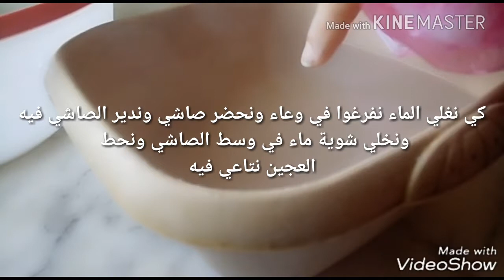طريقة تحضير المسمن بدون عجن